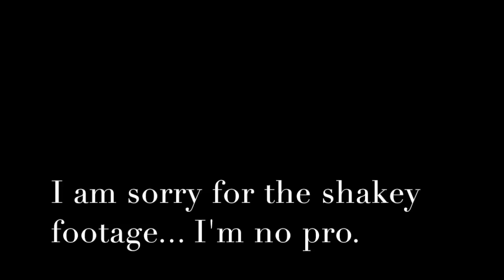Teacher Vlog: Summer in Seattle {July 9th and 10th 2018}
"Sway" & "Chilling"